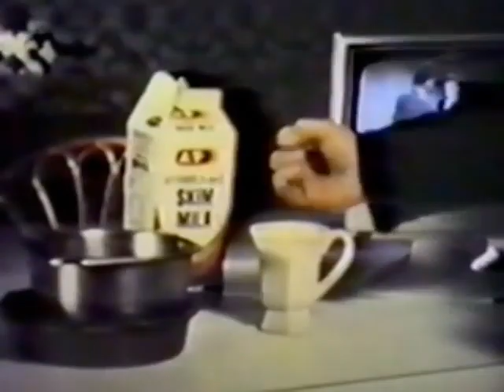CLOCKWORK (1977) - Sam Raimi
A Sam Raimi short film.